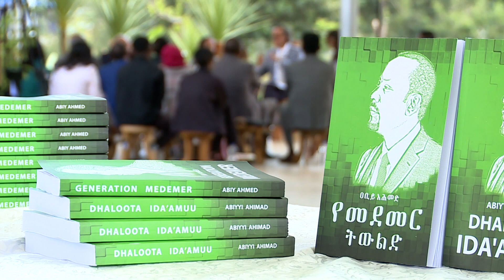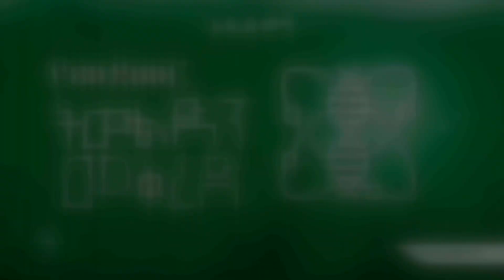የመደመር ትውልድን መቅረጽ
የመደመር ትውልድን መቅረጽ በ